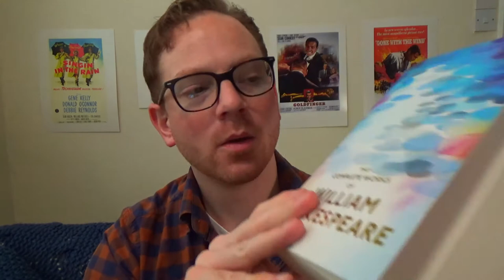Acting Speeches for Drama School: Part 1 (How to Choose)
"Fairly important for auditions, BUT which one, how many, modern, Shakespearean, characters my age? What does Shakespeare’s contemporaries mean?? It is daunting, yes, but in this video, I hope to clear up any confusion or anxiety that you may be going through."

My main point here, is try not to only pick 2 or three speeches for your drama school audition. The audition panel is judging your acting ability, yes, but by simply having more material in your repertoire, you will enhance your chances of success. You can use different speeches at different auditions - keeping your performance fresh.

Picking 5 to 7 speeches will get you reading more plays, broaden your theatrical knowledge and enrich your emotional delivery.

Some of Shakepeare's contemporaries:
Christopher Marlowe
Thomas Middleton
John Webster
Ben Jonson
Thomas Dekker

Modern Playwrights:
Kenneth Lonergan
Dennis Kelly
Annie Baker
Lynn Nottage
David Harrower
Kate Mulvany
Andrew Bovell
Tracy Letts
David Lindsay-Abaire
Lucy Prebble
Martin McDonagh
Chloë Moss
Anna Jordan
Moises Kaufman
Declan Green
Mike Bartlett
Simon Stephens
Nakkiah Lui
Neil Labute
John Patrick Shanley
Laura Wade
Lucy Kirkwood
Anthony Nielson
David Auburn
Phoebe Waller-Bridge
Kae Tempest (formerly Kate Tempest)
Theresa Rebeck
Patricia Cornelius
Tom Wells
Stephen Karam

I make no claim that I hold all the answers – I only want to help and I shall do nothing short of my best to do so. I hope you have fun watching and gain something new.

Remember, have fun – it’s a play darling!

My name is Cai, but You Can Call Me Caius